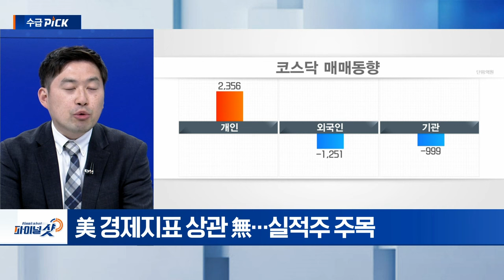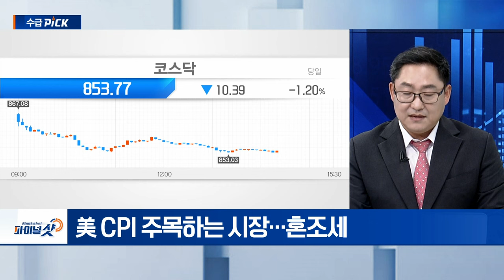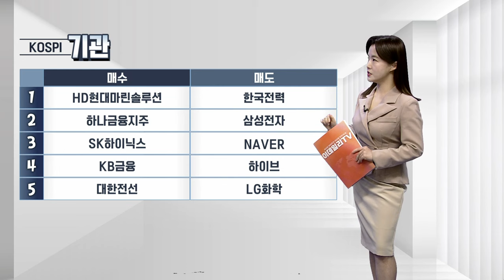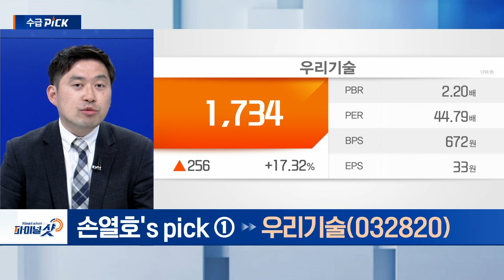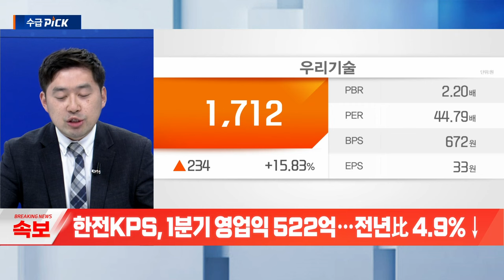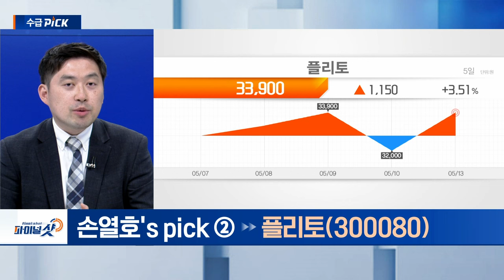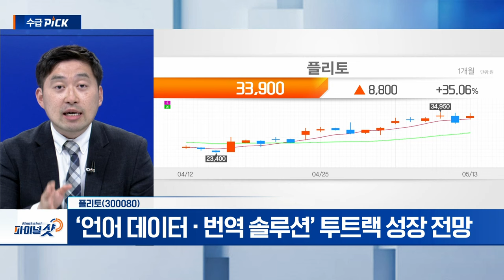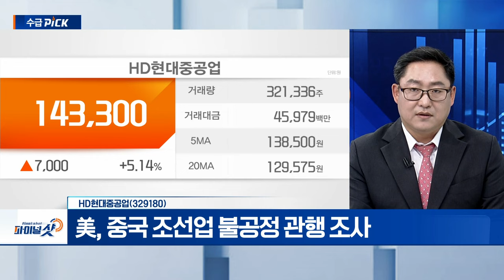우리기술, 네오팜, 플리토, HD현대중공업 | Final Shot (20240513)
- 시스템‧SOC‧해상풍력 등 사업 영위
- FT "한국전력, 영국 정부와 웨일스 원전 건설 논의 중”

플리토(300080)
- 오픈AI, 검색엔진 공개 초읽기
- ‘언어 데이터‧번역 솔루션’ 투트랙 성장 전망

▶ 박정식‘s pick
네오팜(092730)
- 아토피 보습제 전문 업체
- 주력제품 : 아토팜 등 유산균‧건강기능식품 판매
- 1분기 연결 매출 전년比 26% 성장

- 국내 유일 자체 브랜드 ‘힘센’ 엔진 보유
- 공정거래위원회, STX중공업 인수... 7월 말까지 결론
- 美, 중국 조선업 불공정 관행 조사